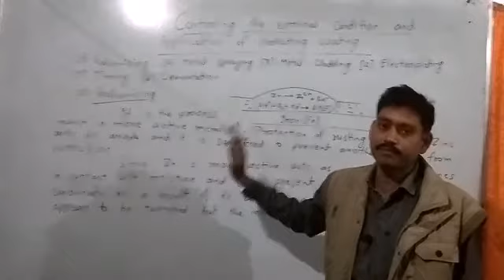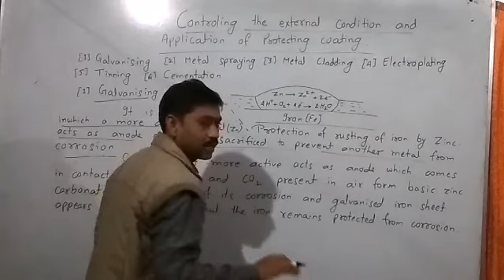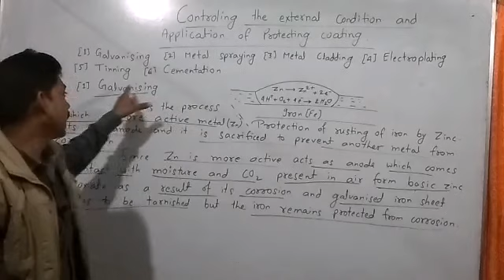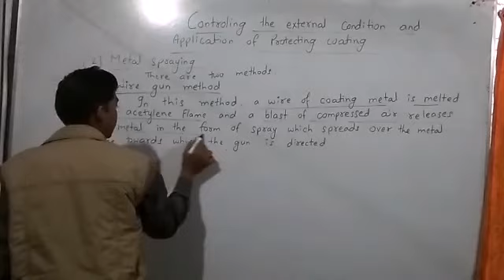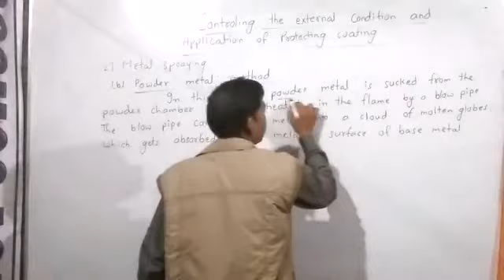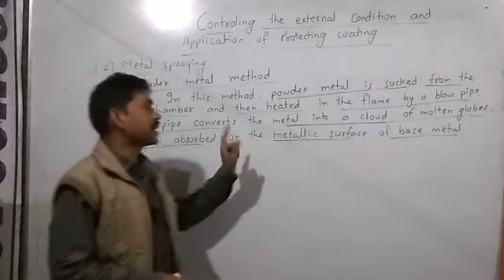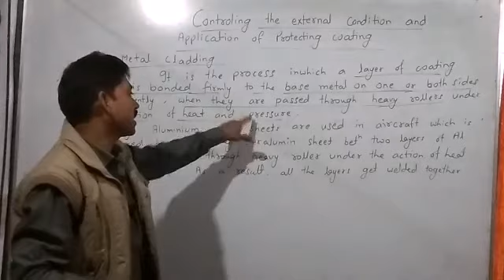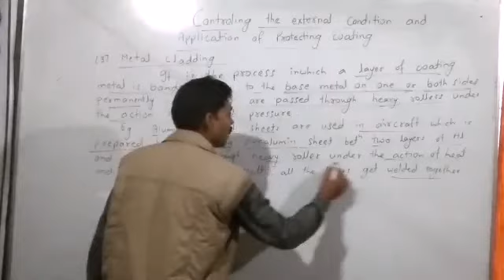Application of Protecting Coating